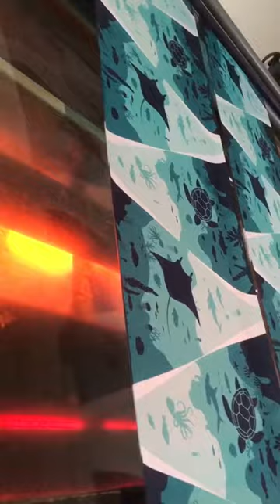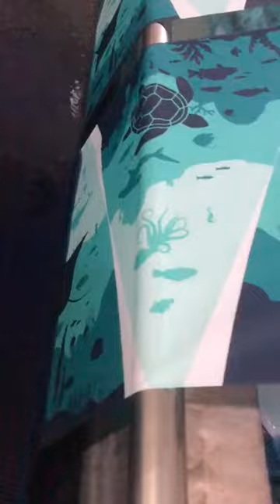Digital printed umbrella canopy washing process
🌂✨ Discover the secret behind keeping your digital printed umbrella canopy looking fresh and vibrant with our fascinating washing process! 🎥🧺

🌟 Watch this captivating video as we unveil the steps to maintain the beauty of your custom digital printed umbrella. Say goodbye to dullness and hello to a canopy that dazzles in the rain! ☔️💫

🎨🚿 Our careful washing technique not only removes dirt and impurities but also safeguards against color transfer. Learn how to keep your umbrella looking brand new, as we share tips to avoid potential staining or fading. Preserve the brilliance of your unique design and make a statement in any weather condition.

💡 Did you know that regular washing can help extend the lifespan of your digital print? By investing a little time in maintenance, you ensure your umbrella remains a captivating accessory for years to come. 🌈🌸

✅ Follow along as we demonstrate the proper cleaning methods and offer insights on choosing the right cleaning agents. Discover the secrets to protect your digital printed umbrella investment and enjoy its vibrant hues for countless rainy days ahead.

🔍🎞️ Click below to immerse yourself in the art of digital print umbrella care and unlock the key to a stunning and long-lasting accessory! Don't let the rain wash away your style, let us show you how to keep it shining brightly. 🌟💦